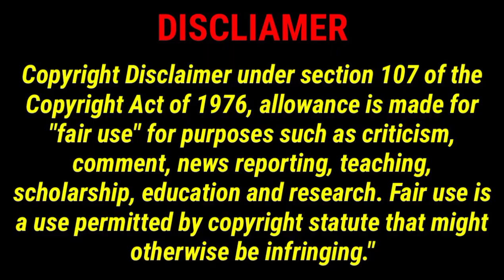Najeeb Mulla Trophy 2024 Final Match Champion Iraqi Warriors Team ने जीता। Mohammed Shami Thane.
najeeb mulla trophy 2024
najib mulla trophy 2024
najeeb mulla trophy 2024 live
najib mulla trophy 2024 live
najeeb mulla trophy
najibullah trophy live
tennis cricket live
najim mulla trophy 2024 live
tennis cricket live thane
najeeb mulla
najib mulla trophy
najeeb mulla trophy live
najib mulla trophy live
tennis cricket
thane tennis cricket live
live tennis cricket match today
Live Tenis cricket match today
Live Najeeb Mulla Trophy Tennis
Cricket Match
Live Najeeb Mulla Trophy tournament
Live Match Dadoji konddev stadium
Thane
Live Inter Rabodi Tournament 2024
Najeeb Mulla Trophy Cricket Match
Najeeb Mulla Birthday
Najeeb Mulla Tennis Cricket Tournament 2024
9th January 2024 21th January 2024, Dadoji kondadev stadium thane
Free Entry For Everyone Najeeb Mulla
Najeeb Mulla Birthday
Najeeb Mulla Tournament 2024 Stadium Ke Andar Jake Stadium Ke Bahar Marega!
Tennis Cricket Tournament 2024 Thane Najeeb Mulla Trophy 2024 cricket
najeeb mulla news
najeeb mulla rabodi
thane dehshat media
thane dehshat media network thane dehshat news
thane live match
moin miya
najeeb mulla thane
najeeb mulla trophy
dadoji konddev stadium thane najib mulla trophy 2024
tennis cricket
thane live news
najeeb mulla trophy 2024 live thane
najib mulla trophy
najeeb mulla tropy
thane dehshat media network
najeeb mulla
thane live match
dadoji konddev stadium thane
Get Inspired By Mohammed Shami Speech on Cricket's Najeeb Mulla Trophy at Dadoji Kondadev Stadium
iraqi warrior
najeeb mulla trophy final match north himalaya tigers

Contact Arif Yusuf Shaikh
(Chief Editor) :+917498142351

TWEETER:-